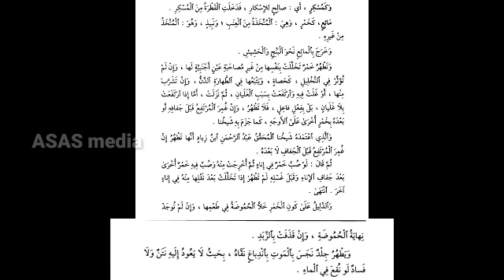ഫത്ഹുൽ മുഈൻ (53) | فتح المعين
ഫത്ഹുൽ മുഈൻ മുഴുവൻ ക്ലാസുകളും ASAS media എന്ന ഈ യൂട്യൂബ് ചാനലിൽ ലഭിക്കും.